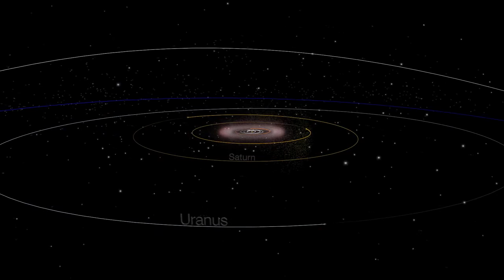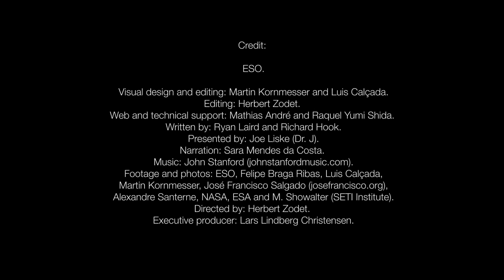ESOcast 64: First Ring System Around Asteroid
This ESOcast shows how observations at many sites in South America, including ESO's La Silla Observatory, have made the surprise discovery that the remote asteroid Chariklo is surrounded by two dense and narrow rings. This is the smallest object by far found to have rings and only the fifth body in the Solar System — after the much larger planets Jupiter, Saturn, Uranus and Neptune — to have this feature. The origin of these rings remains a mystery, but they may be the result of a collision that created a disc of debris.

Credit: ESO
Visual design and editing: Martin Kornmesser and Luis Calçada.
Editing: Herbert Zodet.
Web and technical support: Mathias André and Raquel Yumi Shida.
Written by: Ryan Laird and Richard Hook.
Presented by: Joe Liske (Dr. J).
Narration: Sara Mendes da Costa.
Footage and photos: ESO, Felipe Braga Ribas, Luis Calçada, Martin Kornmesser, José Francisco Salgado (josefrancisco.org), Alexandre Santerne, NASA, ESA and M. Showalter (SETI Institute).
Directed by: Herbert Zodet.